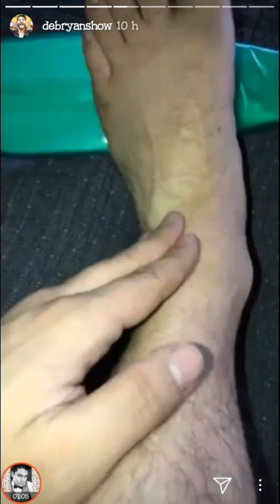DebRyanShow recibe a YosStop en su departamento | Instagram Stories (Diciembre, 8)